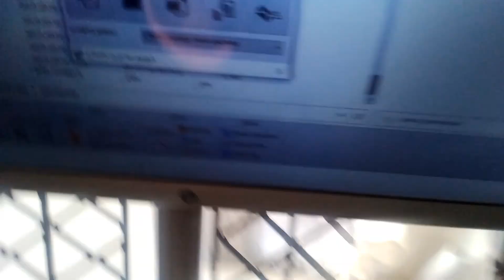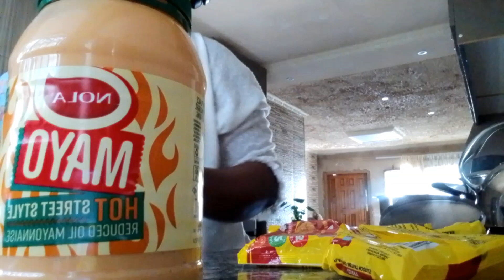Vlogmas day 3 | A day in my life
Track: "Secret Getaway", Eazy